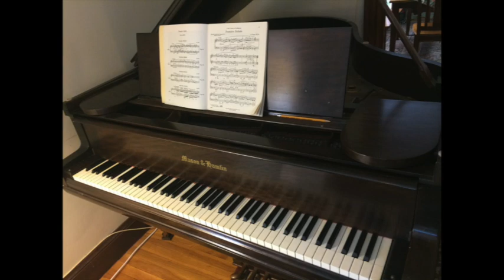Chopin: Première Ballade (Op. 23), aka Ballade in G Minor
Written in 1833 and published in 1836, Frédérick (Fryderyk) Chopin (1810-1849) dedicated this work, his Ballade in G Minor, to one of his friends at the time, Baron Nathaniel Stockhausen, who was ambassador of the Kingdom of Hanover (this was the era before German unification). Both Stockhausen and his wife were piano students of his.
It appears that this ballade was closest to the hearts of both Chopin and the composer Robert Schumann. Chopin apparently confessed to Schumann that he was inspired to write his ballades by the ballads of the poet Adam Mickiewicz.
In Mickiewicz' definition, "The ballad is a tale spun from the incidents of everyday (that is, real) life or from chivalrous stories, animated by the strangeness of the Romantic world, sung in a melancholy tone, in a serious style, simple and natural in its expressions."
For everyone, the ballad was an epic work, in which what had been rejected in Classical high poetry now came to the fore: a world of extraordinary, inexplicable, mysterious, fantastical and irrational events inspired by the popular imagination.
Adapted from Mieczysław Tomaszewski
[Cykl audycji "Fryderyka Chopina Dzieła Wszystkie"]
Polish Radio, program II
Much more about Chopin can be found on the website of the Fryderyk Chopin Institute